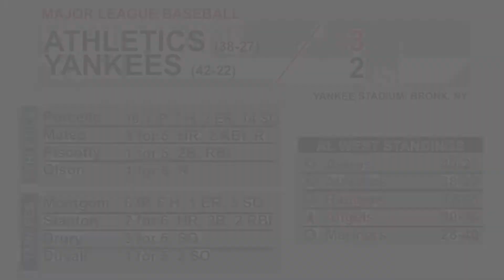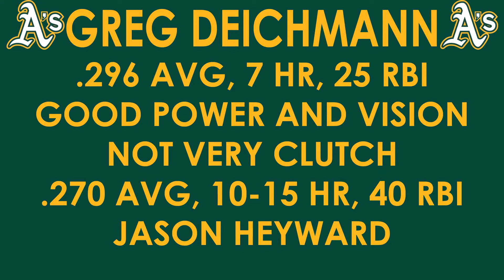MLB The Show 18 Athletics Franchise - Draft Day! | Ep.21